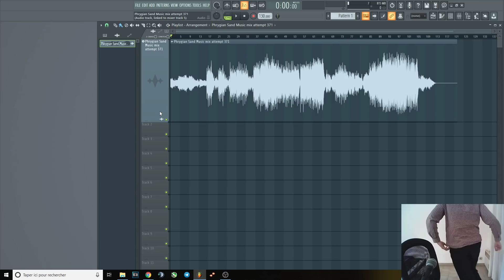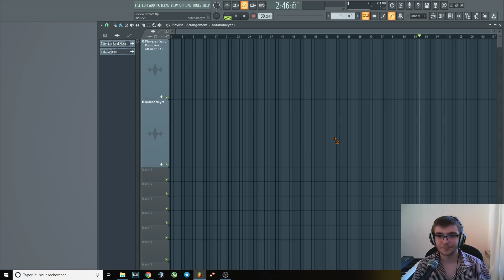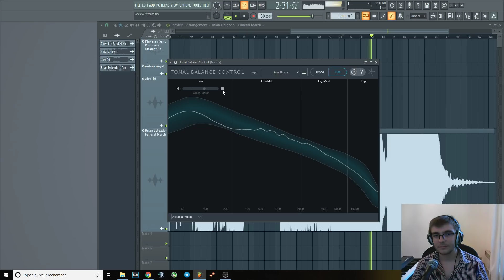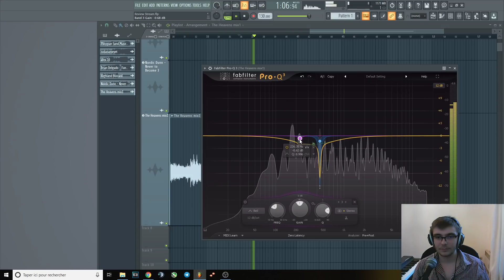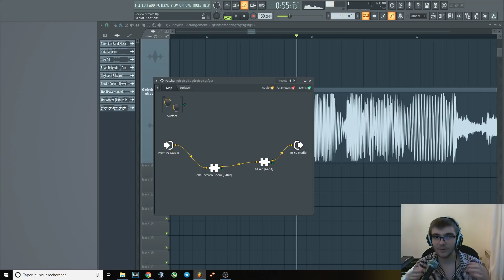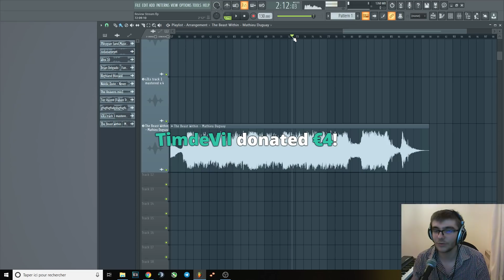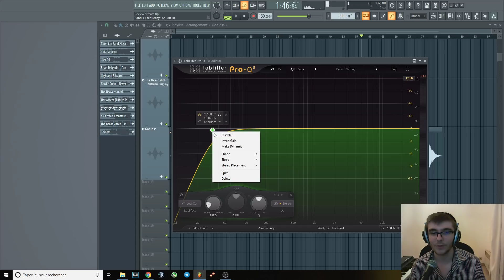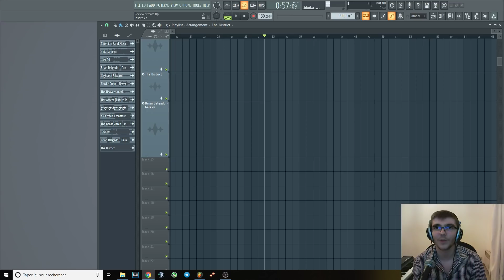Mix Feedback Livestream n°3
Want to learn more about Orchestral mixing and mastering?

- Mixing Modern Orchestral Music (Ebook)